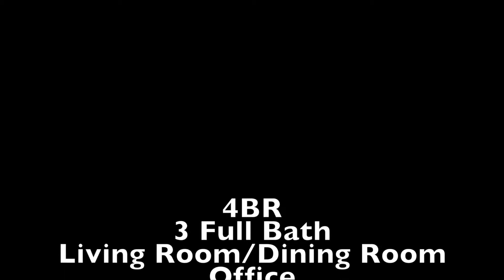Alcorcon Spain Rental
This video is about Alcorcon Spain Rental